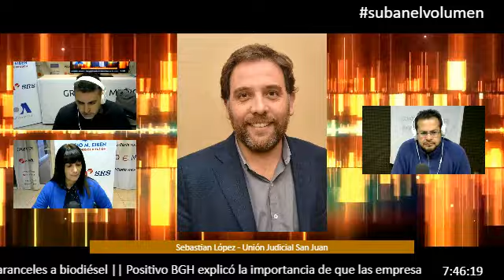Sebastian López - Unión Judicial San Juan